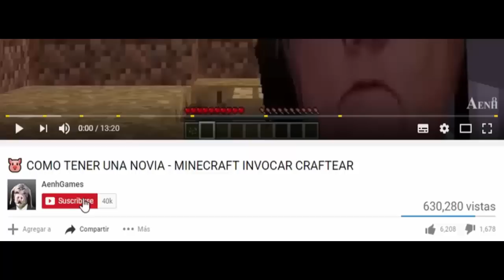🐷 BENDY Y MICKEY MOUSE ESCAPAN DE PRISION - MINECRAFT BEBE AENH